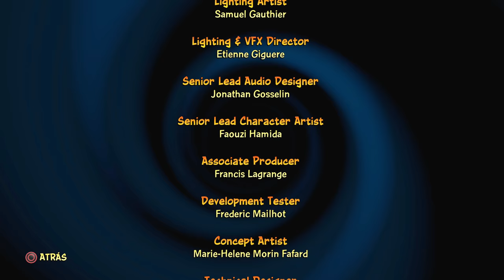JEFE FINAL! | CRASH BANDICOOT 4 #11 | EpsilonGamex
Por fin llega a su fin esta serie de tanto troleo xD un like para Crash Bandicoot 4 It's about time!